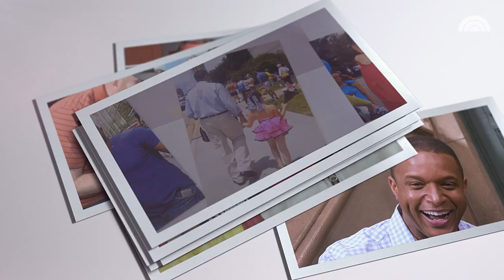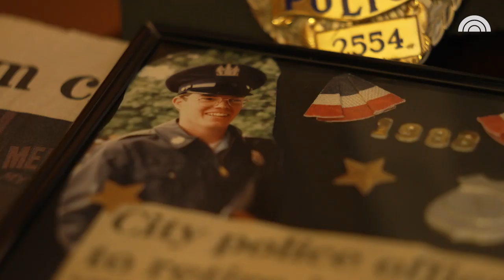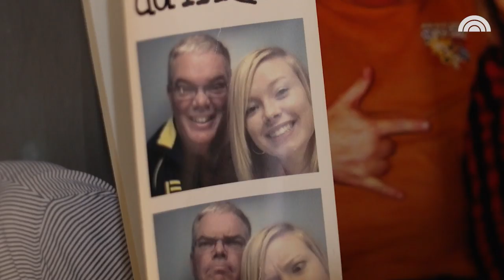After Daughter’s Overdose, Policeman Helps Other Women Struggling With Addiction | TODAY Originals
TODAY’s Craig Melvin spotlights policeman Kevin Simmers, whose daughter overdosed, on this episode of “Dads Got This!” Now, Simmers is fulfilling her final wish by helping women recovering from alcohol and substance use disorders.